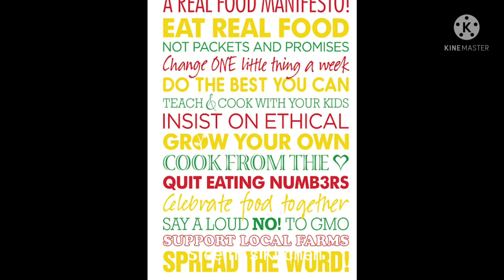International No Diet Day 2022 | Happy No Diet Day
International No Diet Day 2022 | Happy No Diet Day | ‎@Sreema's Kitchen